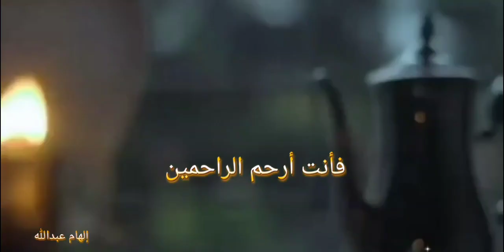اللهم قربني ممن يخاف علي